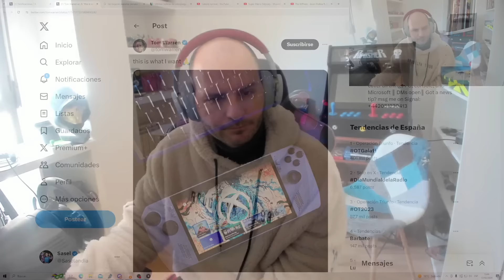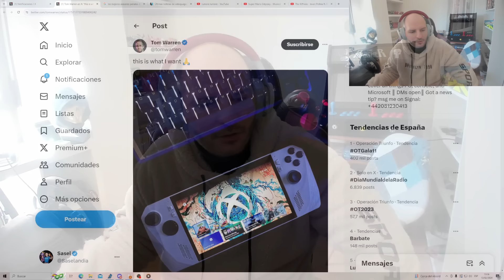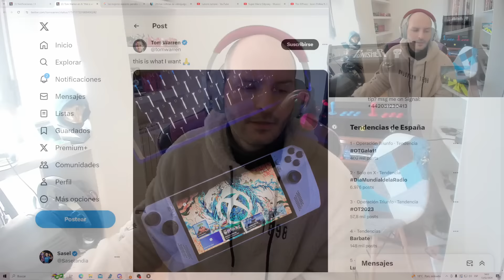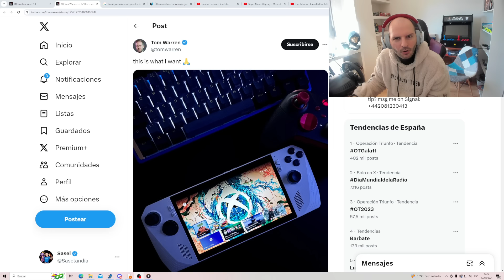AHORA PHIL SPENCER VA A PRESENTAR UNA CONSOLA PORTÁTIL DE XBOX - Sasel - insiders - microsoft